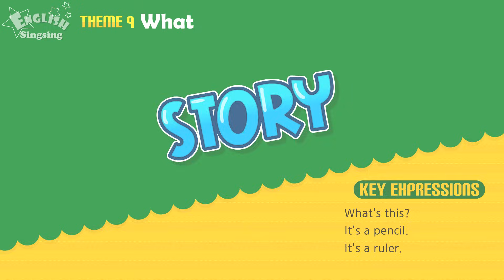Theme 9. What - What's this? What's that? | ESL Song & Story - Learning English for Kids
--- ESL Theme : What ---

01_Dialogue : What's this? - What's that? : 00:06

02_Song : What's this? - It’s an eraser. : 01:22

03_Rap : What's this? - It’s a pencil. : 02:06

04_Story :What's this? - It’s a pencil. : 02:50

05_Story : What's that? - It’s a book. : 03:47

06_Story : What's this? - It's a nose. : 05:17

07_Cartoon Story : What's that? - It's a bird. : 05:59

08_Cartoon Story : What's that? - It's a cat. : 06:28